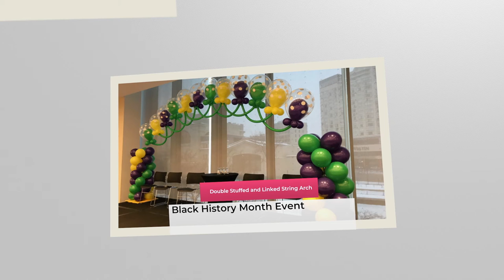Fiesta Ottawa Featuring Balloon Arch Ideas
Sharing 6 different balloon arches.  Custom arches made regularly, your imagination leads the way.

Have a theme and need to tie easy decor to it, ask away, we can help.

2 Balloons Centres to serve you in Ottawa:
1860 Bank Street, at Walkley Rd - Ottawa South
5929 Jeanne d'Arc at St. Joseph - Orleans